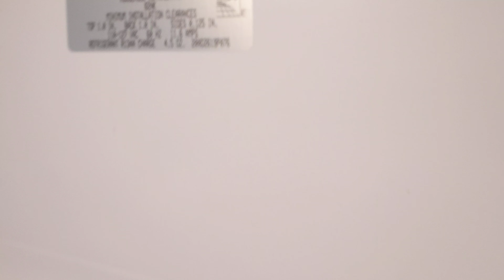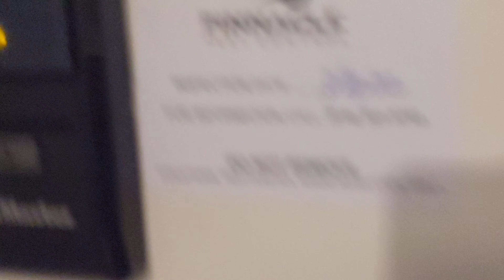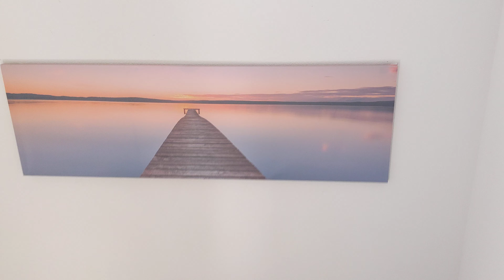4206 Dardanelles Street Sacramento Natomas Ca Security Deposit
4206 Dardanelles Street Sacramento Natomas Ca Security Deposit